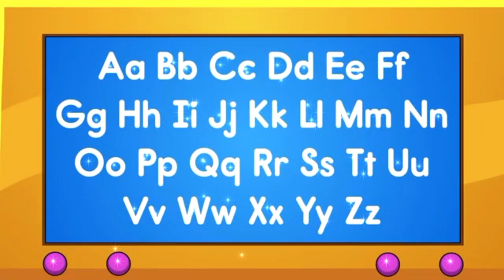LEARN ALPHABET A to Z | ABC Preschool Book Learning A for APPLE 🍎 Phoenics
LEARN ALPHABET LETTERS | A TO Z ALPHABET LETTERS